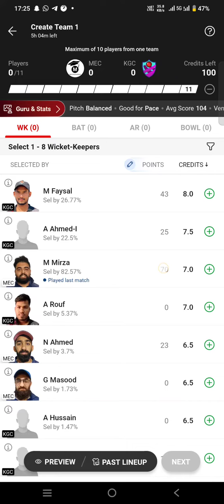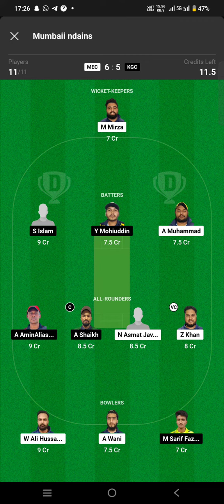MEC vs KGC Dream11 Prediction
MEC vs KGC Dream11 Prediction bhi, MEC Study Group vs Keraniganj Challengers Dream11 Team Prediction, 67th Match, Kuwait Ramadan T10 Challengers Cup, 2024

cricket live
t10 league live
Kuwait ramadan t10 challengers cup 2022
Mec vs kgc dream11 prediction today match
ecn cricket
fantasy cricket league

kuwait ramadan t10 league live